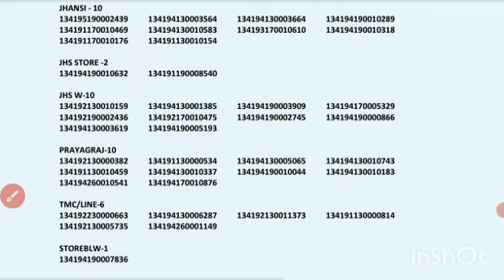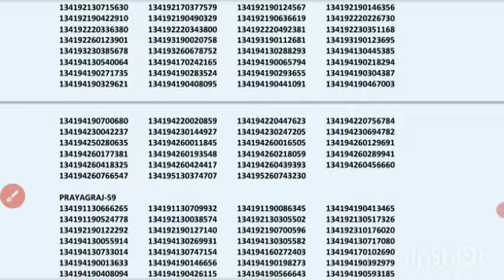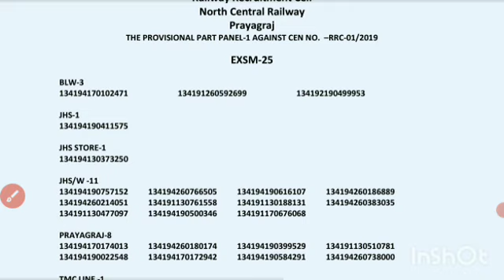Railway Group D Panel List Jari|Joining Letter|Waiting List |2nd DV ? MS CLASSES| Railway Prayagraj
Railway Group D Panel List |RRC NCR Prayagraj | Waiting List | North Central Railway | MS CLASSES